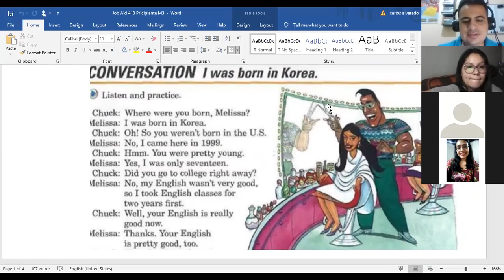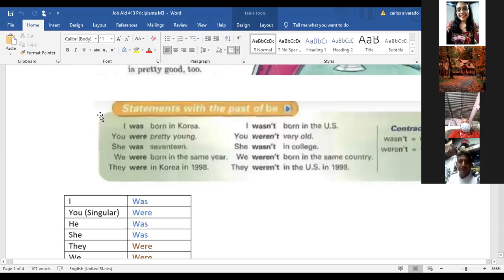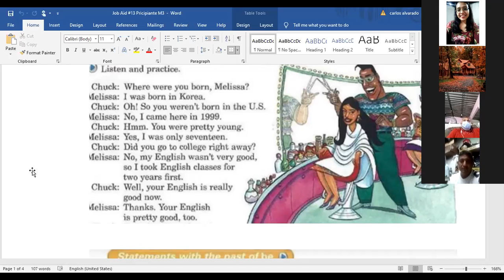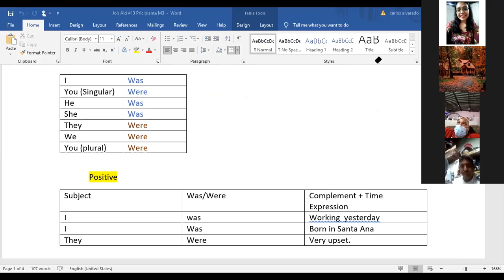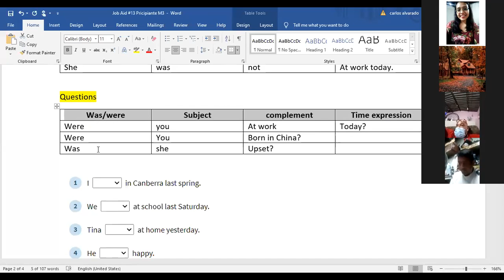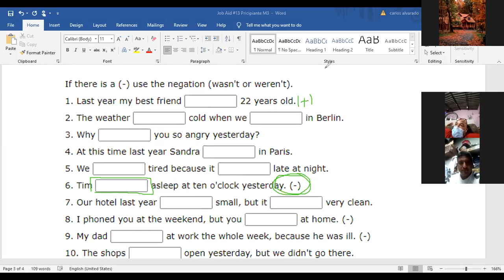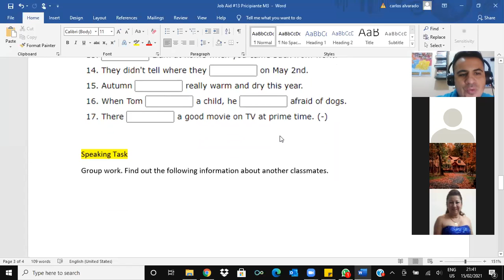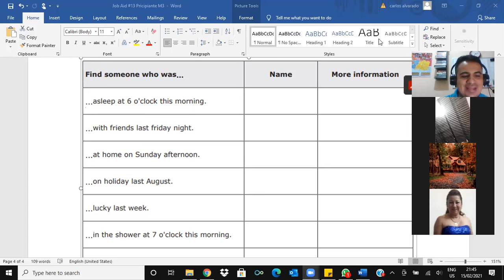Ingles Corporativo- Was/Were Simple Past